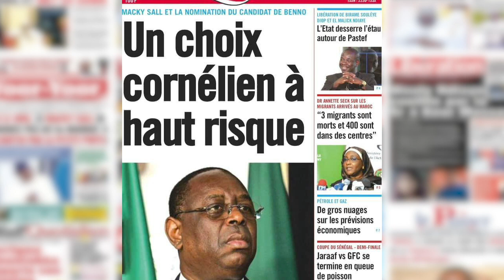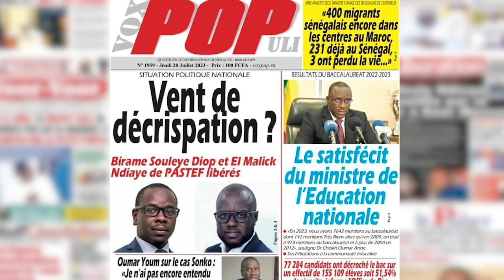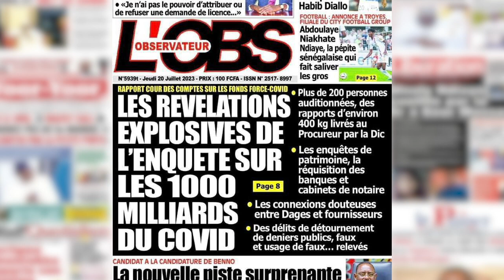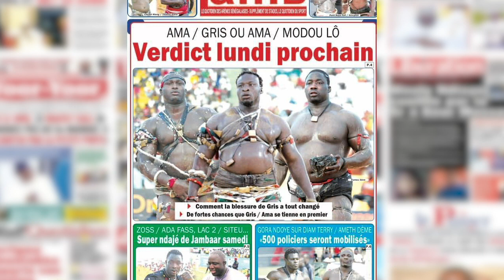REVUE DE PRESSE DU 20 JUILLET 2023 SIABOU CAMARA